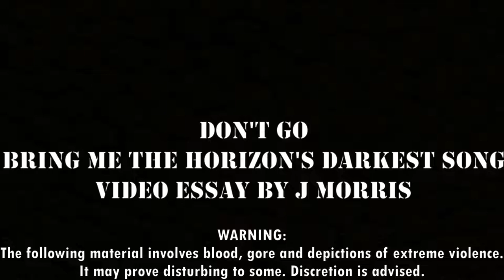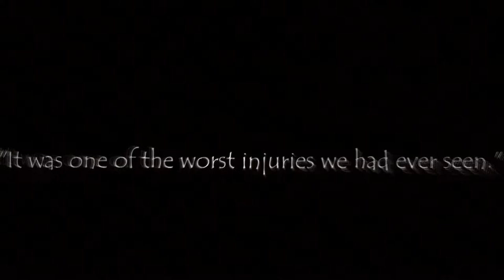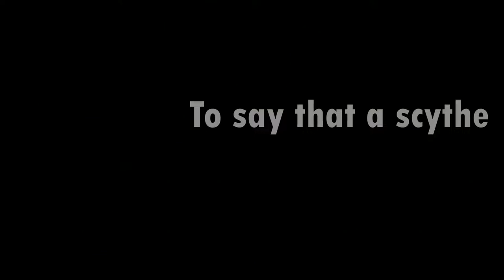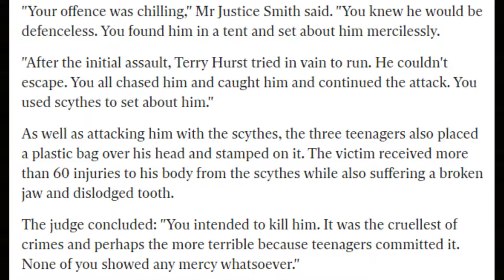The TRUE Dark Story of Bring Me the Horizon's Don't Go (Terry Lee Hurst's Murder) // Video Essay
Welcome to yet another grimoire within the chronicles of J Morris' dark essay series. In this one, I break down the forlorn background of Terry Hurst's murder, the deeper subject of Bring Me the Horizon's 2010 track Don't Go, off of There Is a Hell Believe Me I've Seen It. There Is a Heaven Let's Keep It a Secret.
Behind the scenes of a seemingly normal lovesick tune, Don't Go tells some of the chilling background of a gruesome crime committed by numerous 'friends' in the summer of 2004. The life of Terry Hurst, taken by Rebecca Peeters, in a terrifying story that gets worse and worse the further you dive into it.
Here, I peer into a bit of the facts relating to the true story of Don't Go, where Oliver Sykes successfully blended in this horrific tale with lyricism that could easily be interpreted a far different way. The result? A brief glimpse into the saddened loss of life that occurred, where an innocent, happy young man's future was ripped away from his very eyes.

Video Essay introduction by Michael Stark Media
Artwork: nEon/Cyan/E=mc²
Outro by JmanGraphics

This is an independent project based on passionate, consistently uploaded, high quality music reviews! I’d love to have you in the Review Family!

Check out some more J Morris the Review Guy heavy metal / rock album reviews down below!